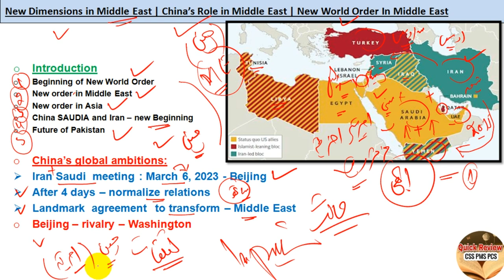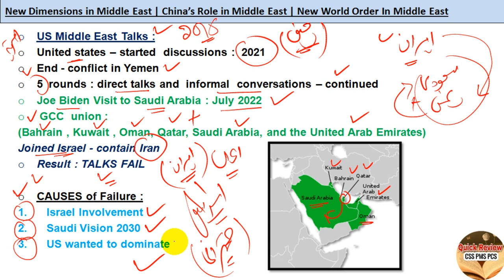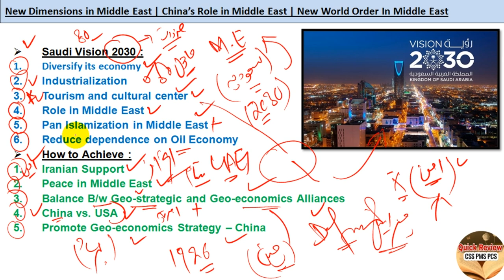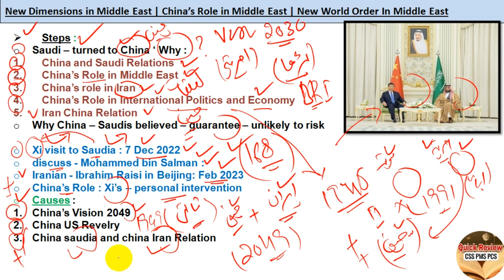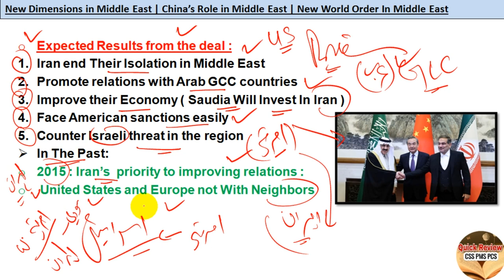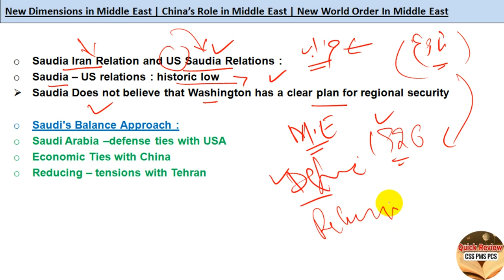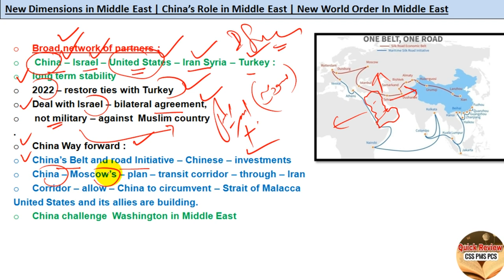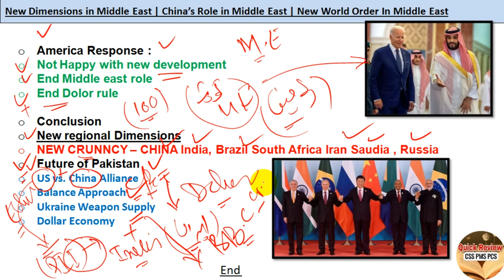The Unexpected Path to Peace: Saudi-Iran's Inside Story (Urdu/Hindi) | China's Role in Middle East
New World Order |  Saudia-Iran Reconciliation explained in Urdu Hindi | Saudia-Iran Relations .

current affairs PMS,
middle east current affairs,
middle east changing politics,
changing in world politics,
world affairs today,
world affairs UPSC,
world affairs CSS,
world affairs current affairs,
world affairs in urdu,
world affairs and china,
china American rivalry,
china and Middle East,
china role in middle east,
Saudia-Iran Relations, Saudia-Iran Reconciliation,
Iran reconstitution with saudia,
saudia vision 20230,
future of Islam world,
Islamic world,
future of Pakistan,
new World Order,new World Order and china,
new World Order and America,
china Russia and Middle East,
china India ,
china and Pakistan,
worldaffairs currentaffairs middleeastworld affairs in Urdu Hindi current affairs for CSS
current world affairs
wion world affairs
China-Saudia-Iran China and middle east saudia Iran reconstitution
new beginning in middle east
quick Review
ETEA
FIA current affairs